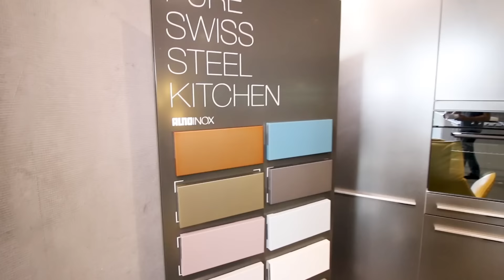5 ГЛАВНЫХ ПРАВИЛ ПРОЕКТИРОВАНИЯ КУХНИ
Пять основных правил при проектирование кухни. Что нужно учесть при создании интерьера.

Ссылка на PDF конспект этого видео. Вы можете распечатать эти правила, чтобы не забыть при походе в кухонный салон

Сайт студии на нем можно узнать стоимость ремонта, заказать себе дизайн интерьера или получить консультацию по проекту у дизайнера.

Музыкальное сопровождение:
Thomas Gresen - Back Again